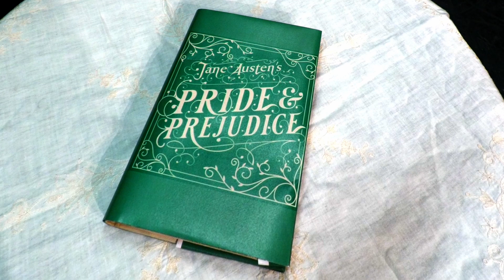Pride and Prejudice @ The Crescent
23 - 30 Sep 2023!

'It is a truth universally acknowledged, that a single man in possession of a good fortune, must be in want of a wife.'

The Crescent is proud to bring Jane Austen’s classic novel to the stage.

When two rich young gentlemen move to town, they don't go unnoticed - especially when Mrs Bennett is determined to get her five daughters married. In a period when a woman's one possible career is matrimony, to be a wife was success and anything else was failure. But love, as Jane and Elizabeth Bennett soon discover, is rarely straightforward. It's only a matter of time until their own small worlds are turned upside down and they discover that first impressions can be the most misleading of all.